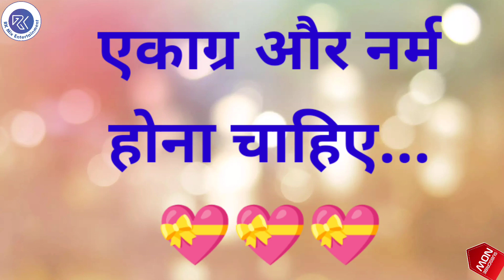Shri Ramakrishna Paramhans Jayanti Latest Whatsapp Status | श्री रामकृष्ण परमहंस जयंती की शुभकामनाएं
This video shows the whatsapp Status on the topic 'Shri Ramakrishna Paramhans Jayanti'.